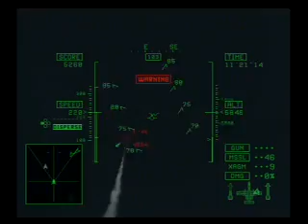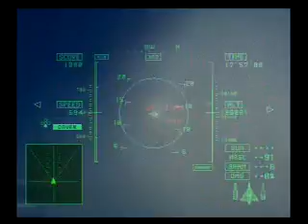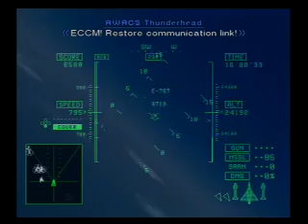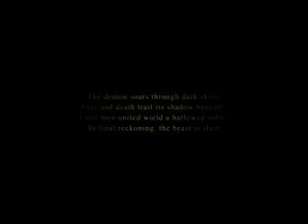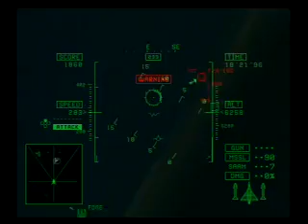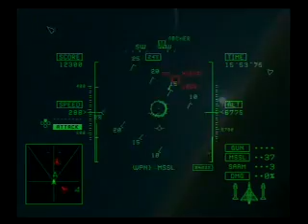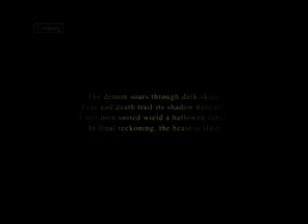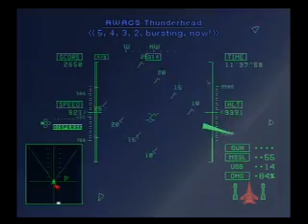Ace Combat 5 - Single Session Very Easy v1 [3:56:54] (Part 2)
Ace Combat 5: The Unsung War (PS2)
Single Session Speed Run on Very Easy Difficulty
Completed in a time of 3:56:54

Finally after doing Ace Combat 04 in 2007 and Ace Combat Zero in 2008, you knew this was coming, right?  This was a tough game to run but it's done, ready for you to enjoy!